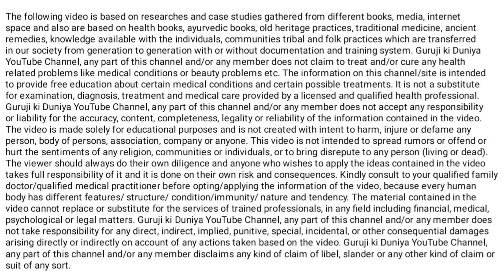बुखार ठीक करने का रामबाण इलाज | Bukhar thik krne ka ilaj,Home Remedy for all type Fever